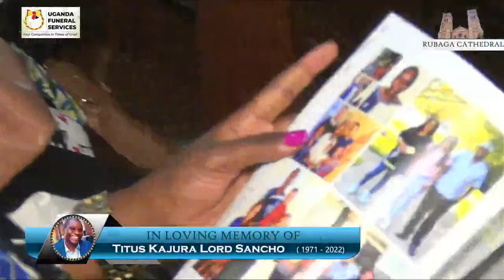REQIUEM MASS. CELEBRATING THE LIFE OF LATE TITUS KAJURA LORD SANCHO AT RUBAGA CATHEDRAL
BIOGRAPHY OF THE LATE KAJURA TITUS
Education
» St. Henry’s College Kitovu
» Makerere High School
» Makerere University - Bachelor of Arts in Economics
Professional Life
» Economics Teacher – Kajjansi Progressive S.S.
» Senior Economist - Ministry of Finance, Planning and
Economic Development
» Patron - Kajjansi Progressive S.S.S Old Students
Association
» Chairperson Board of Directors - Kajjansi Progressive
S.S.S
» Board Member - Diary Development Authority
» Board Member - National Agricultural Research
Organization (NARO)
» Board Member – Gayaza High School
» Director – Alexandros Group of Companies
Family Life
Titus was married to Mrs. Irene Barbra Najjego Kajura and
they had the following children:
» Christabel Kirabo
» Michelle Modulate Kajura
» Malcom Kajura
» Melvin Kajura
» Warren Kajura
» Miranda Kajura